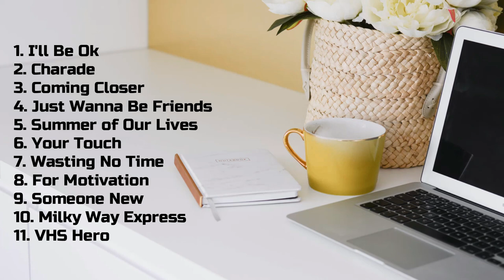Music for Work - Relaxing Music for Work, Office, Cleaning, Cooking, Studying, Relax, Stress Relief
Music for relax, work, office, cooking, cleaning, studying, Cafe. Use it as a background, share with friends and family.